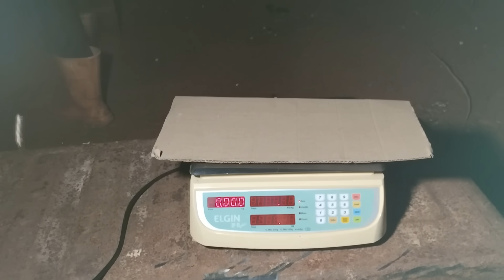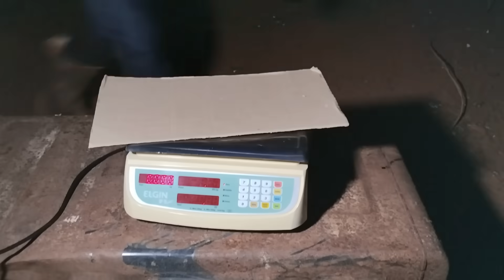Pesando algumas galinhas e galos ,colhendo ovos. 🥚🥚🐔🐓